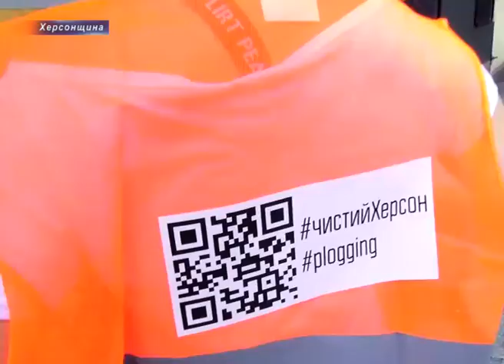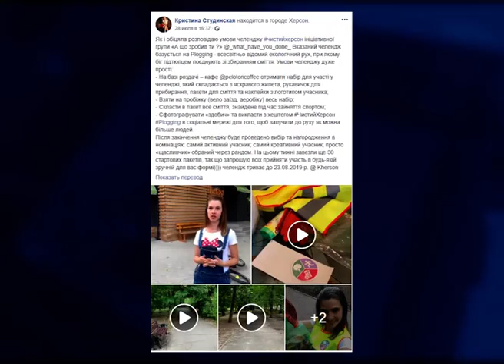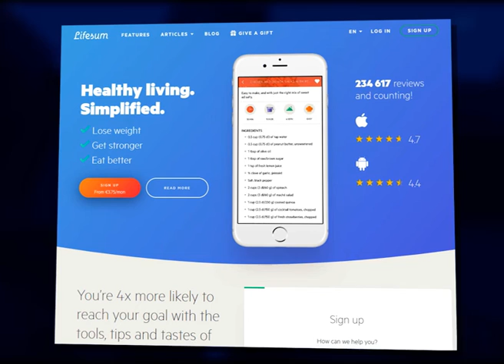Бігти з користю для екології. Херсонці підхопили ідею плогінгу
Бігти з користю для екології. В країнах ЄС та в Україні шириться новий тренд – плогінг. Це – комбінація бігу та прибирання вулиць, паркових зон від сміття на своєму маршруті. Це новий та неординарний спосіб привернути увагу людей одразу до двох глобальних проблем – здорового способу життя та чистого, вільного від сміття навколишнього середовища.. Наша знімальна група відшукала херсонських прихильників нового фітнес-тренду та разом з ними вийшла на одну з таких пробіжок. Зручне взуття, рукавиці, яскраві жилети та сміттєві пакети – це все що потрібно для плогера. Такий стартовий набір можна придбати самому або отримати безкоштовно на базі роздачі – кафе peloton.